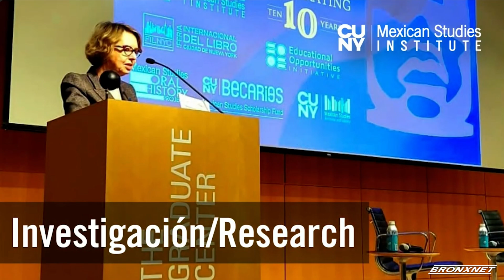OPEN | Dr. Fernando Delgado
We recognize the achievements made by the Hispanic Lehman community. Rhina sits down with the president of Lehman College Dr. Fernando Delgado.